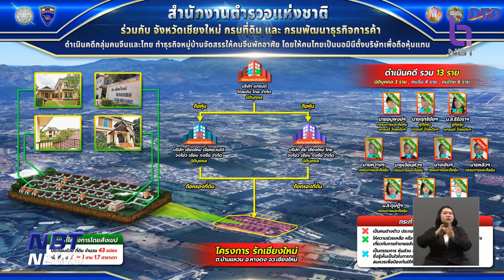ช่วย 5 หญิงไทยถูกหลอกไปค้าประเวณีที่เมียนมา ข่าวเที่ยง วันที่ 6 กรกฎาคม 2566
มีหญิงไทย 5 คนถูกหลอกให้ไปทำงานเป็นพีอาร์ร้านอาหารในฝั่งประเทศเมียนมา แต่กลับถูกบังคับให้ค้าประเวณี
เจ้าหน้าที่ไทยจึงเข้าให้การช่วยเหลือ จนสามารถพากลับไทยได้อย่างปลอดภัย พร้อมทำการจับกุมนายหน้าที่หลอกลวงได้ 1 คน